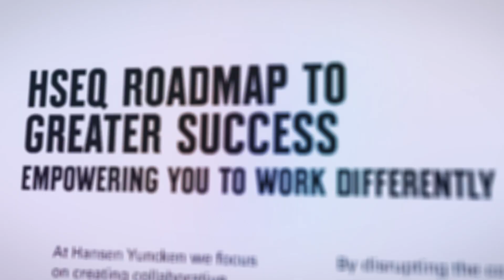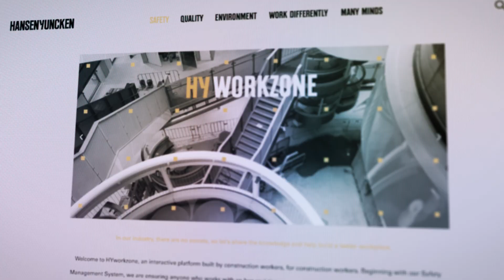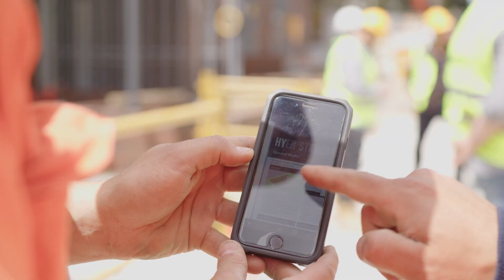2023 WorkSafe Awards Finalist | OHS Leadership Achievement | Hansen Yuncken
This award acknowledges an individual, group or organisation that has personally or collectively achieved or influenced, significant improvements to occupational health and safety within their workplace or industry or the greater Victorian community.